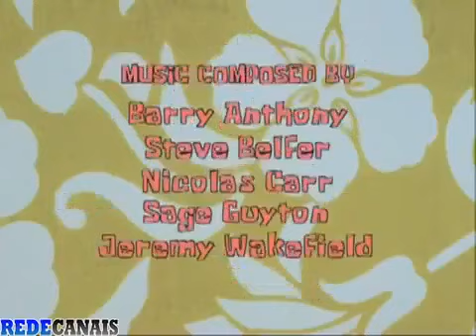bob esponja presente da goma